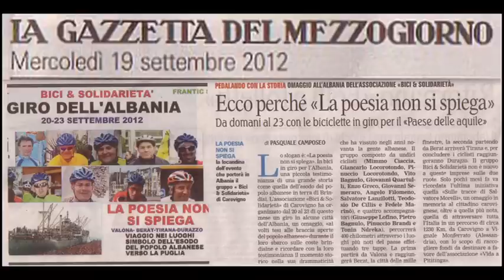GIANCARLO LOCOROTONDO INTERVISTATO DA IDEA RADIO SULLA "QUESTIONE ALBANESE"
GIANCARLO LOCOROTONDO DI BICI & SOLIDARIETA' RICORDA LO SBARCO DEGLI ALBANESI SULLE COSTE PUGLIESI ALL'INIZIO DEGLI ANNI NOVANTA.